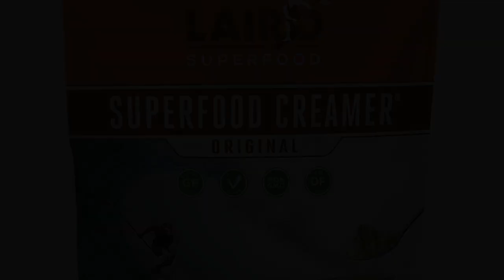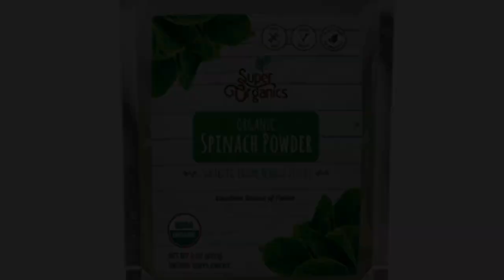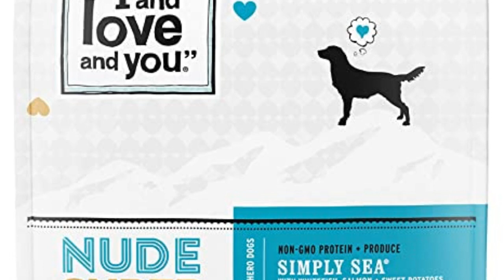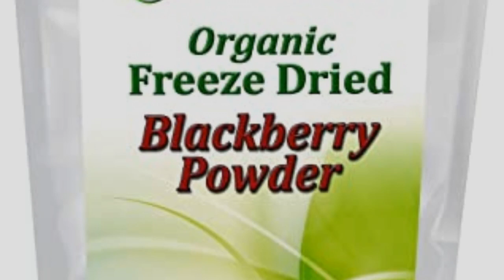The top 5 best superfoods for your health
Hi, in this video we're going to talk about the top 5 superfoods. These are foods that are packed with nutrients and have numerous health benefits. Superfoods can help boost your energy, improve your skin and hair, and even help you lose weight. So without further ado, here are the top 5 superfoods.